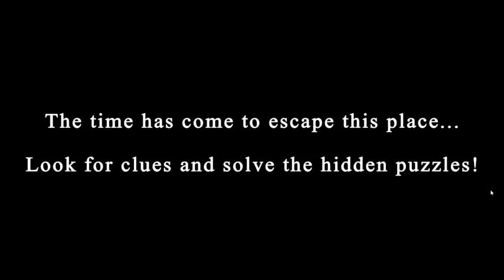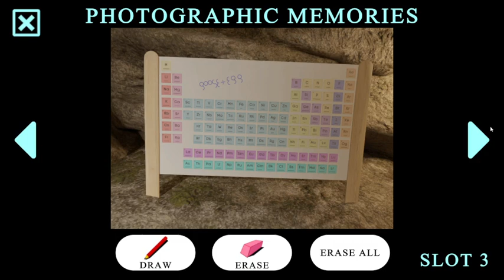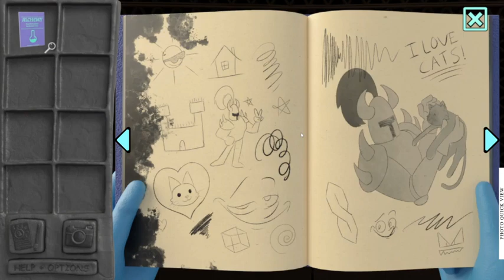Struggling to solve the puzzles needed to escape the Clay Castle | Escape from Castle Claymount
I went to play this puzzle game, and it took a long time. I also kept having to pause the Obs to do some other things that I was needed to do.

My biggest problem with this is firstly the length, I took too long on this game. I wouldn't blame you if you don't want to stay and watch the almost 3 hour video. I also am a bit of a failure on solving some these puzzles, next puzzle game; I want to do better and use no hints whatsoever.

Anyways, this game is great. You really have to pay attention to detail, because what seems like an ordinary object will end up being a big solution to a later earned puzzle object.